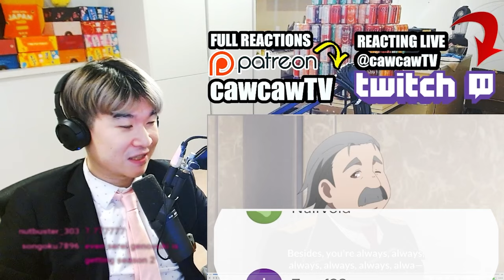THE END OF AKASHIC RECORDS - Season 2 coming with No Game No Life 🗿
Akashic Records of Bastard Magic Instructor Episode 12 REACTION